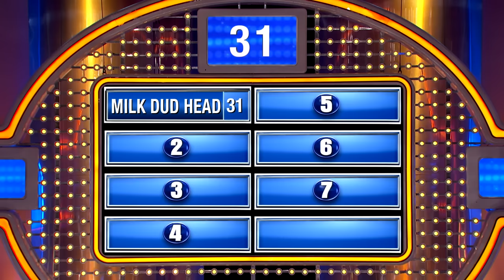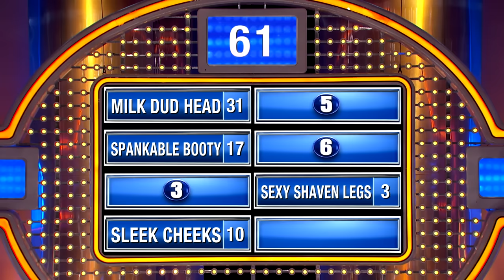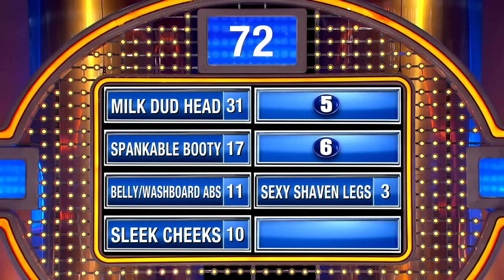Steve Harvey threatens Feud producers! "You're gonna pay for that!"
The question is... "Name a part of Steve Harvey's body that you bet is as soft as a baby's behind." Check out the answer that made Steve Harvey GO OFF on the Family Feud producers!